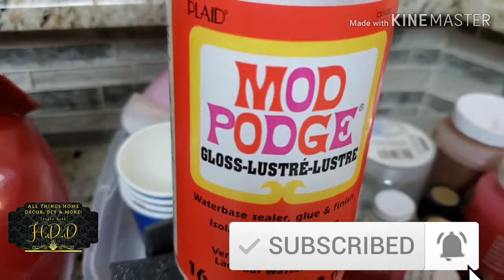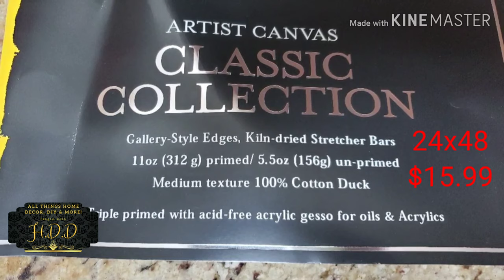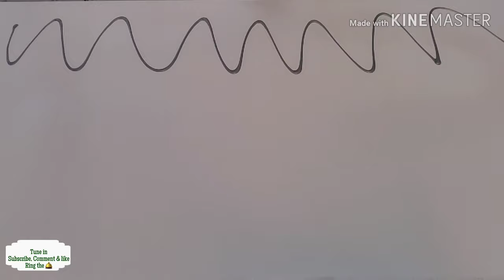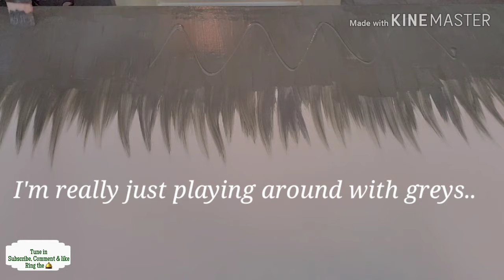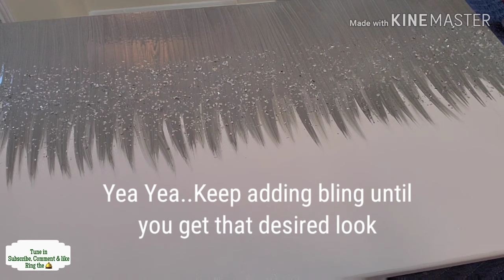DIY Glam-Bling Wall Art Canvas|| Z Gallerie inspired Painting | DIY Canvas Art under $20.00.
Hi Friends welcome back to the channel. Today's video is a Z Gallerie inspired wall art canvas DIY for less than $20.00. Hope this video inspires you to make your own- Leave me a comment below if you decide to make this.

PUT GOD 1st IN ALL YOU DO ~ HAVE A PROSPERS DAY..LOVE PEACE & BLESSINGS .

My Goal is to Inspire Motivate & Encourage
What God has for me it's for me. Cant be Stolen-Borrowed or Duplicated. So
Be Creative & Stay True to who you are.

Sincerely,
Tan -Toddles

○This video is not intended for the use of kids○